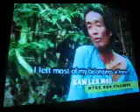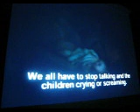Karen Refugee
57th KAREN MARTYS DAY
Group:Overseas Karen Organization(Japan)
Place:Toshima-ku Ritsu Seikatsu Sangyo Plaza(8F)Higashi Ikebukuro
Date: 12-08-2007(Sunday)